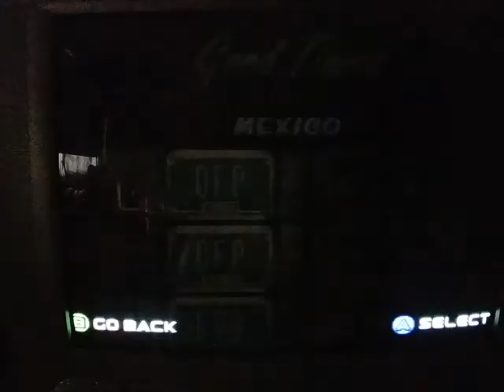Cruis'n World: Cruise The World [Easy/Mexico] - N64